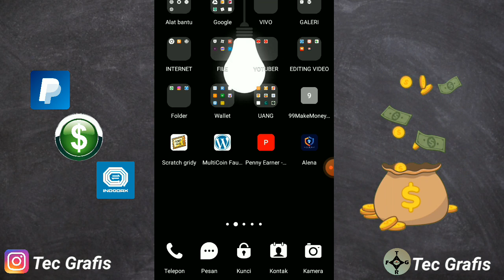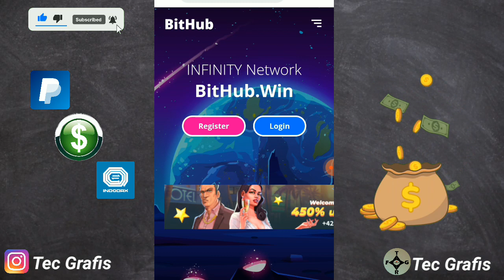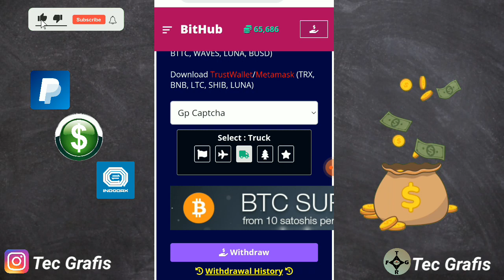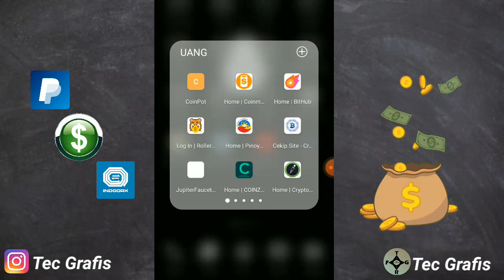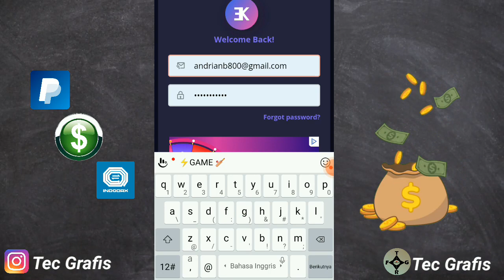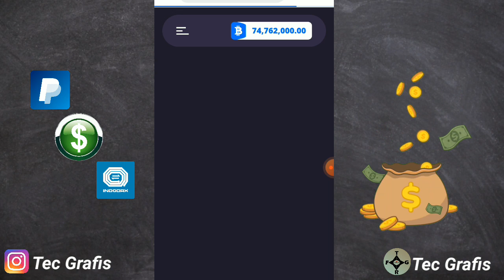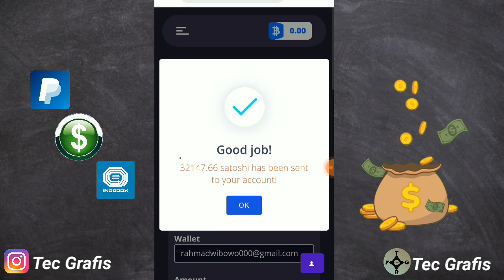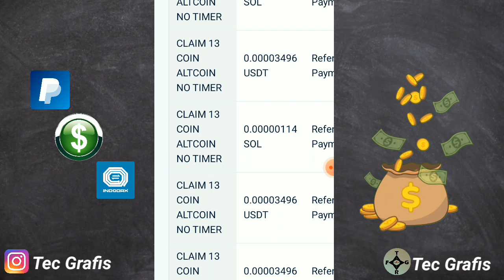DIBAYAR DOLLAR - 2 WEBSITE ANDALAN PENGHASIL DOLLAR GRATISAN TANPA DEPOSIT TERBUKTI 100% WD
Penghasil crypto dan dollar gratis
Free dollar gratis,  website penghasil dollar terbukti membayar
Link Website Di Video :
WAJIB PUNYA WALLET/DOMPET CRYPTO